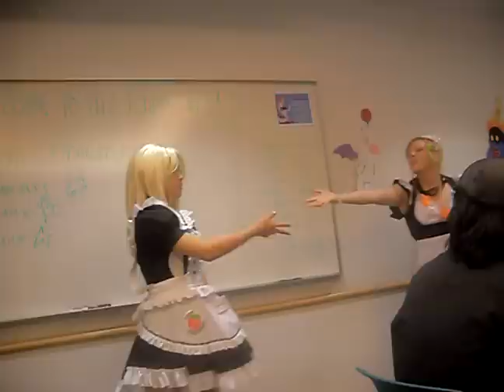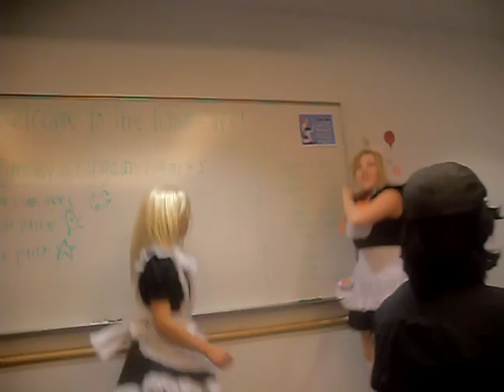Motoko and Kiyoko Dancing to Honey Honey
Motoko and her friend were dancing Honey Honey in The Maid cafe Carol had to take the camera because I had cup of Noodles to eat but the Honey Honey Dance was cute